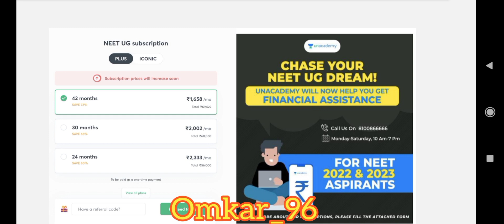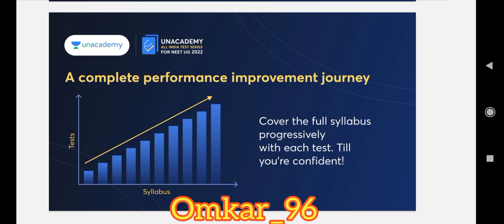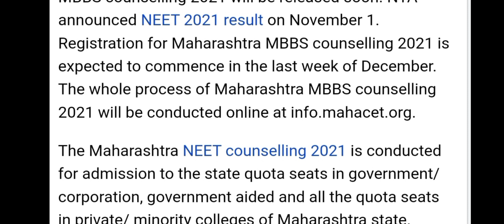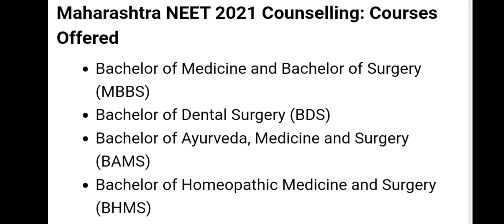NEET COUNSELLING UPDATE || MBBS ROUND UPDATE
NEW telegram channel for video and other updates .